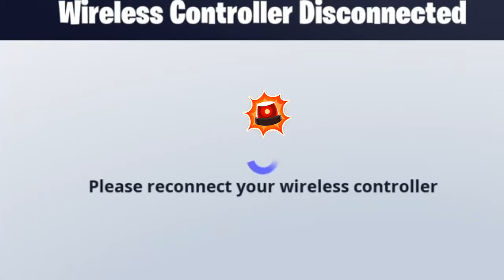Kill Feind Record?(Duos) Part 2